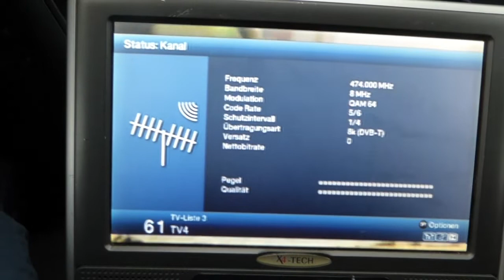19.01.2022, PCH1: TP EmiTel Mux-2, SFN Gorzow/Jemiolow/Zagan, K21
"TP EmiTel Mux-2", SFN Gorzów/Jemiolów/Zagan, K21. Nach längerer Zeit kam wieder etwas aus dieser Region an.

"TP EmiTel Mux-2" from SFN Gorzów/Jemiolów/Zagan on ch21. Finally a DX log from this region.

Content of "TP EmiTel Mux-2"
Polsat
Puls 2
Super Polsat
TV 4
TV 6
TVN
TVN 7
TV Puls